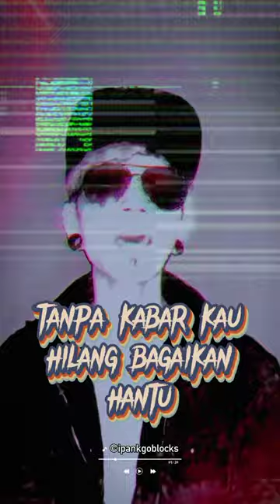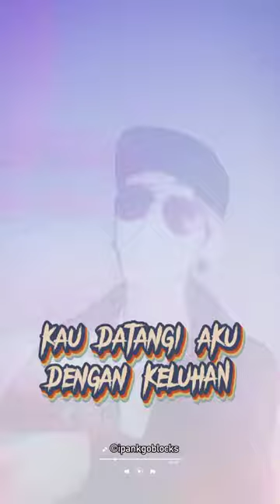(Video Lirik) Benalu Lupa Diri - Goblocks Band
lirik :
dasar benalu gak punya malu
saat kau susah kau hubungi aku
giliran senang kau lupa padaku
tanpa kabar kau hilang bagaikan hantu

tak ada angin tak ada hujan
kau datangi aku dengan keluhan
kau cerita hidup penuh kesedihan
tapi ujungnya sama minta pinjaman

sudah berkali kali tak terhitung jari
situasinya selalu seperti ini
kau datangi aku bahas ekonomi
setelah ku bantu tapi kau lupa diri

music, lyric, record, video by

(video lirik) Goblocksband - Lupa Diri

Lupa Diri (video lirik) Goblocks Band